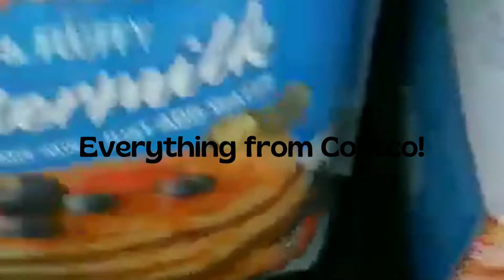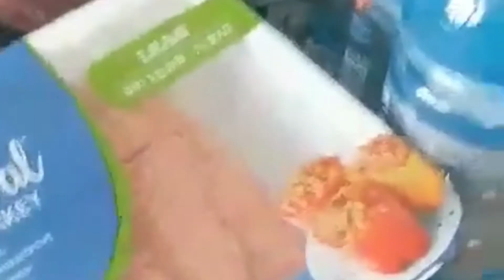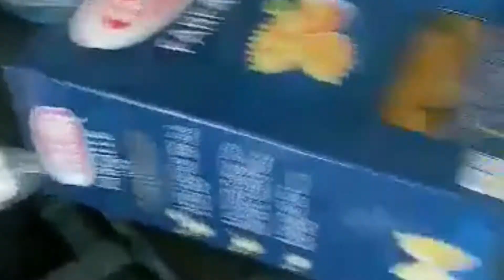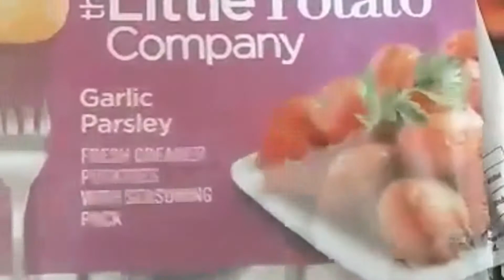Grocery Haul Collaboration//Walmart & Costco Weekly Grocery Haul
Hey all!

Go check out the other grocery hauls in this collab!

Instagram brittanyjamerson

Go check out Planoly! They help me schedule out my posts for the week or month and make it so much easier to plan ahead.

Music is from YouTube & InShot

Music today is from Canva-
artist:"Rafael Krux"
song: Advertising